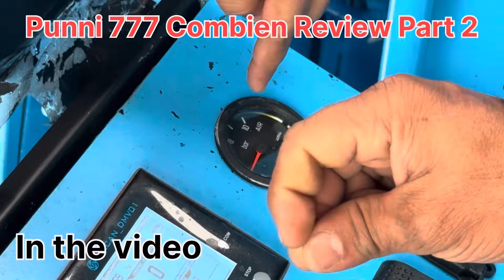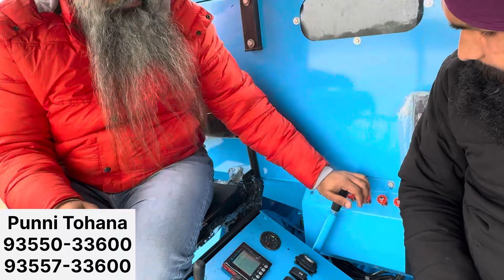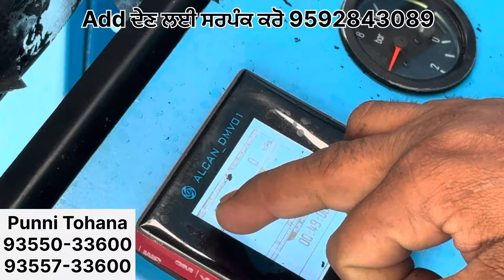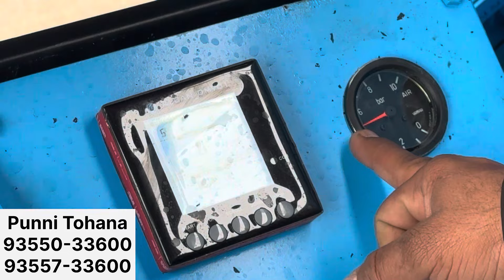ਕੰਬਾਈਨ ਚ ਵੀ Luxury car ਜਿੰਨੇ ਫੀਚਰ ਪਾਤੇ // ਕੱਲੀ ਕੱਲੀ ਚੀਜ਼ ਨਾਪ ਤੋਲ ਕੇ ਪਾਈਏ ਪੂਨੀ ਕੰਪਨੀ ਨੇ // ਕਿੰਨਾ ਰੇਟ